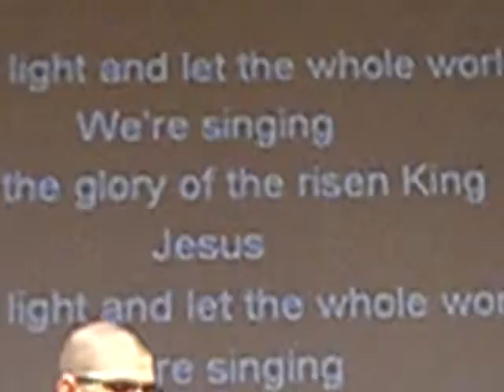Praise and Worship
Caswell 08